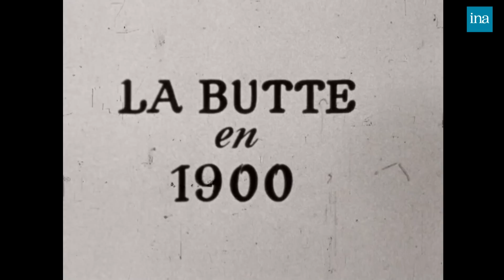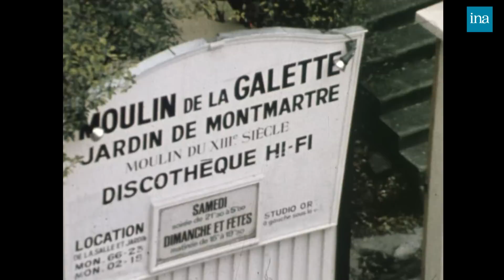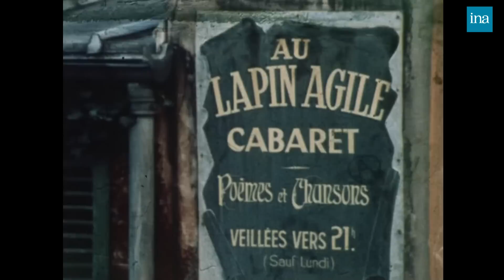Le Montmartre du peintre Gen Paul | Archive INA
Dossier souvenirs | ORTF | 28/12/1970
Première partie d'un entretien avec le peintre Eugène Paul, dit "Gen" PAUL, natif et habitant de Montmartre, rue Lepic. Dans ce volet, il brosse le vivant tableau d'une existence espiègle de poulbot montmartrois jusqu'à la guerre de 1914, d'où il revint mutilé d'une jambe. Les propos du peintre, filmé chez lui ou déambulant sur les rues pavées, alternent avec des extraits de films ou d'un documents d'archives filmiques et photographiques.

 Né prématuré à 7 mois en 1895 d'une union fugace après un bal, il joue dans les terrains vagues, croise La Goulue vendant des caramels, le peintre Toulouse-Lautrec, voit passer les ""rapins"", ces oisifs sans patrons, et assiste aux spectacles du cirque Médrano. Parfois il gagne un peu d'argent en promenant les touristes. Rencontrant des dames âgées, ils échangent des souvenirs d'avant 1914 sur ""la môme Demet qui tapinait au Barbès"" et qui connu une fin tragique. La rue Lepic est un peu la colonne vertébrale du quartier, feu son grand-père, charpentier de marine venu à Paris de Saint-Malo pour construire le sacré-coeur, laissé infirme après un accident de travail, s'est pendu au numéro 110.  Puis la guerre de 1914 déclarée, après avoir crié la mort de Jean Jaurès place Clichy, il s'engage sous la pression sociale au 111ème de ligne à Antibes et pour la première fois de sa vie, découvre la mer. Revenu unijambiste du conflit, il devient alors artiste peintre grâce à sa pension.